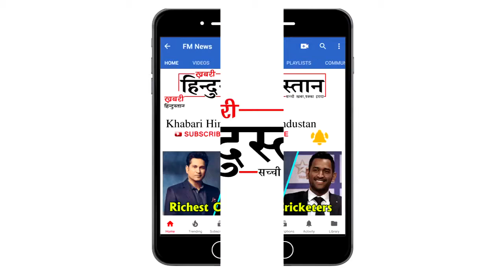Anil Ambani offers private jet to fly back Sridevi's family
Veteran Bollywood actress Sridevi has passed away in Dubai due to massive cardiac arrest at the age of 54. Sridevi's brother-in-law has confirmed the news. As per reports the aircraft which will bring Sridevi's body back to India is likely to arrive in Dubai at 4 pm. It is expected to reach Mumbai around 8 pm.  On the other hand Anil Ambani has offered to fly back the family of Sridevi back to India on his private jet from Dubai.